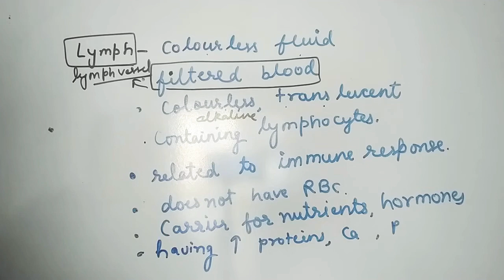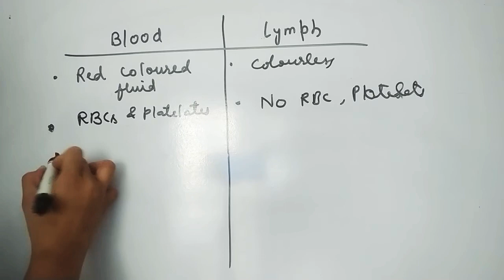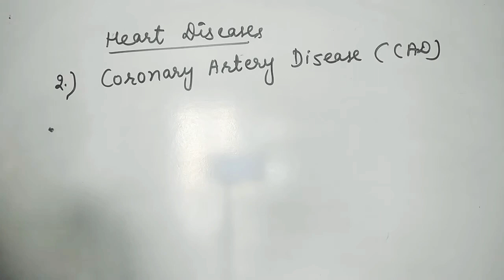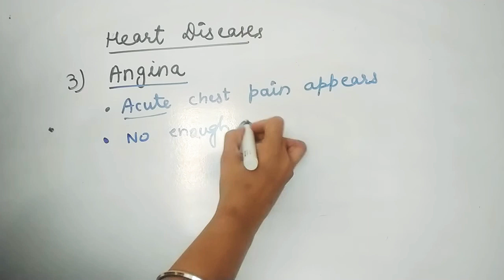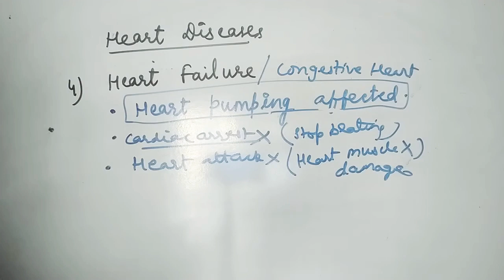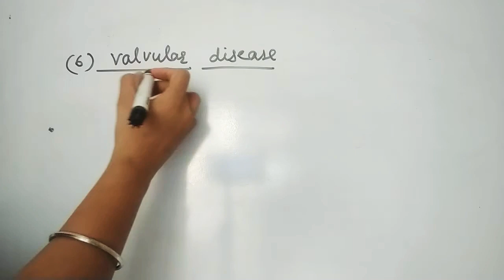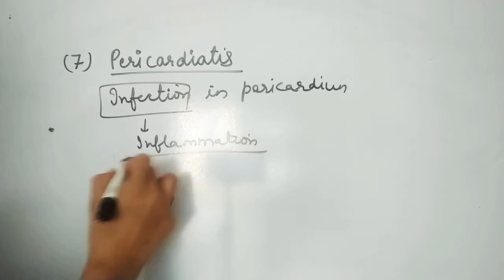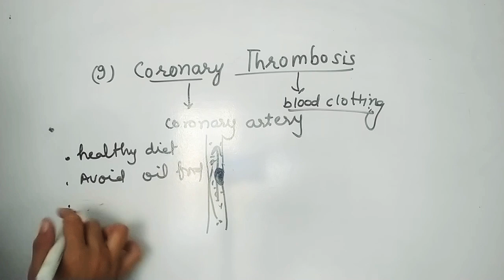Lymph and Heart Diseases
Ch-25 Human Circulatory System Biology RBSE Class-12th